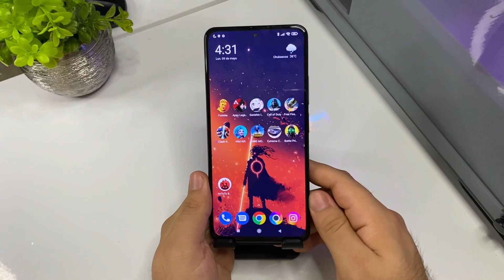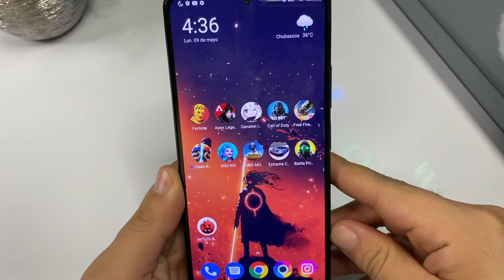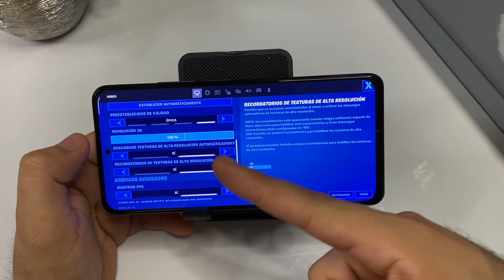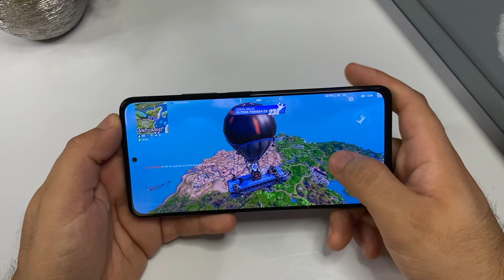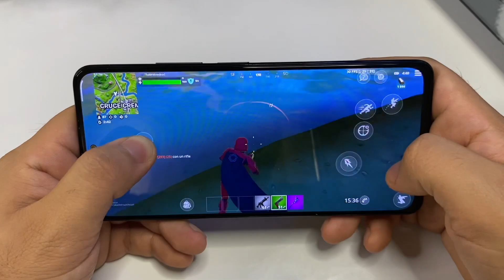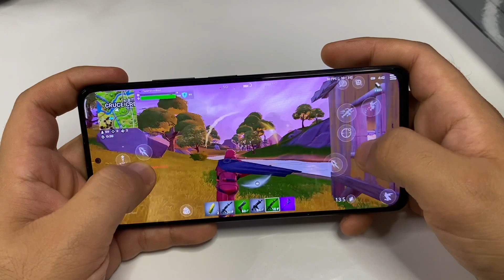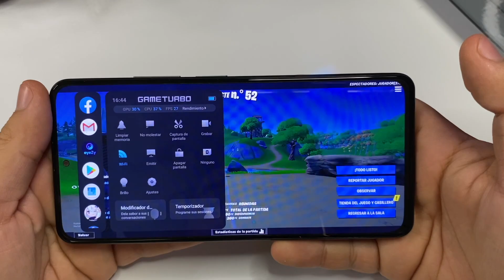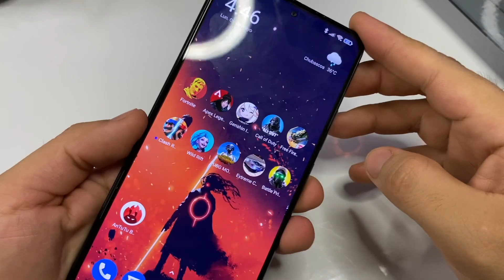FORTNITE CON GRAFICOS EPICOS en XIAOMI POCO F3 😱